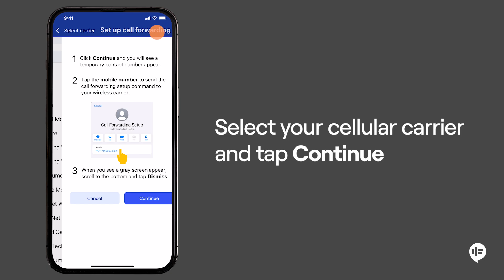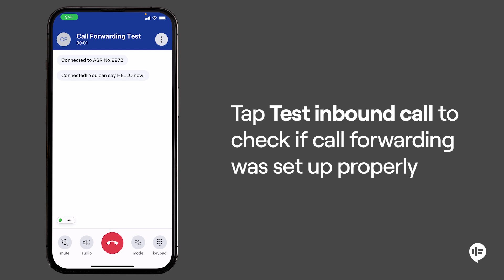How to Set Up Call Forwarding